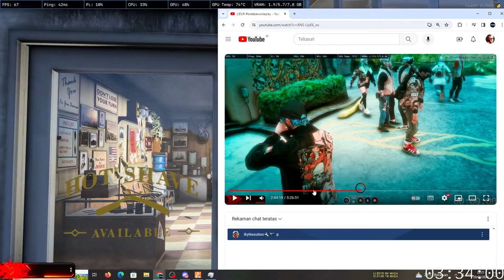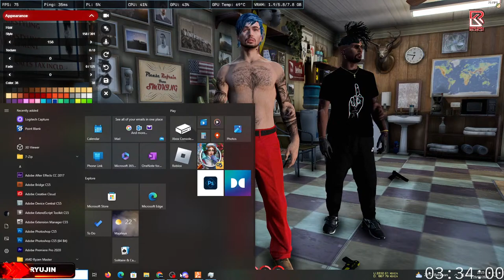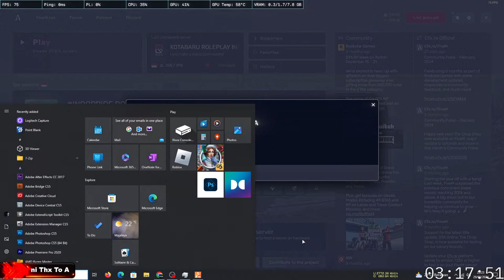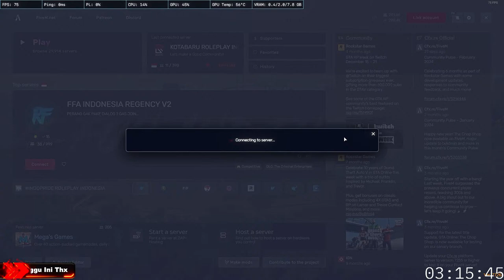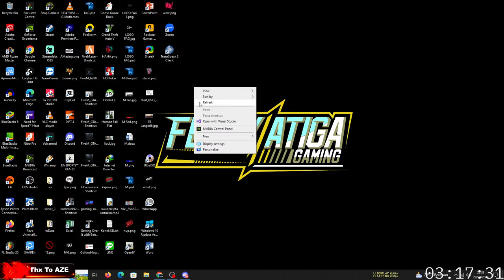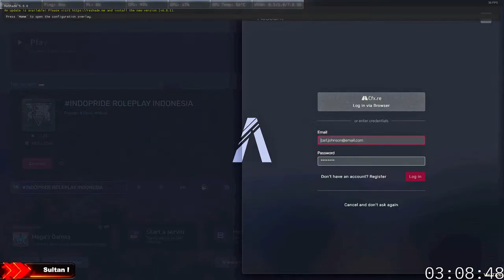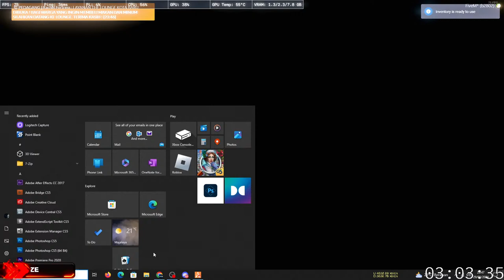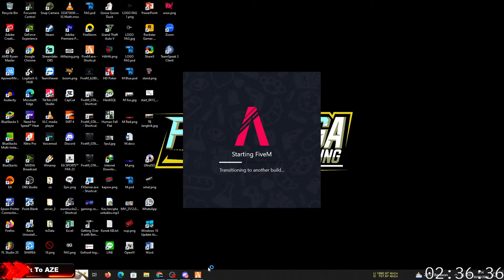LIEUR kotabaruroleplay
Bermain Roleplay sejak 2019
EXP Roleplay = 8500+ Jam Bermain RP

Live Setiap Hari Jam 21.00/22.00 WIB